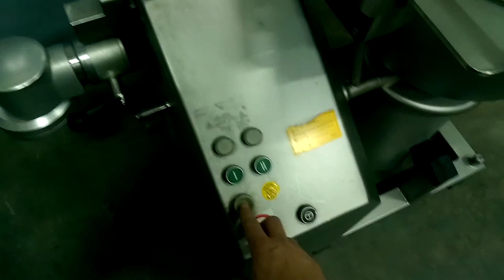Stephan UM44S cutter